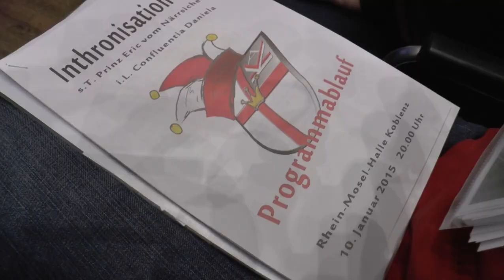Der Narrendompteur: Probe für die Inthronisation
AKK-Präsident Franz-Josef Möhlich koordiniert bei der Generalprobe für die Inthronisation von Prinz und Confluentia die vielen Teilnehmer. Videoreporterin Jennifer de Luca hat ihn bei der Herausforderung gefilmt.